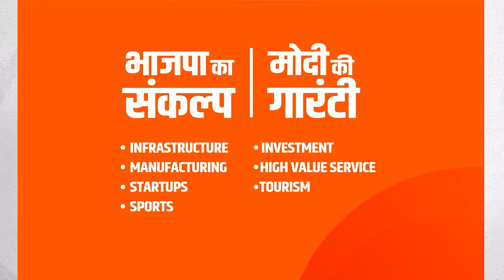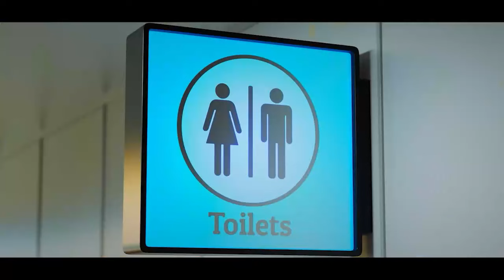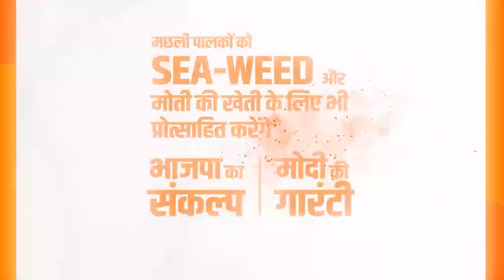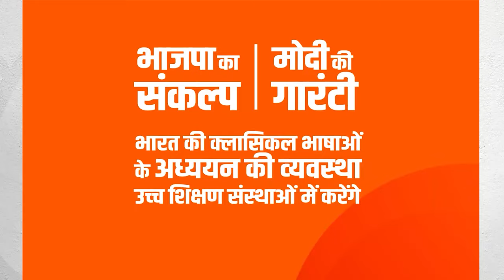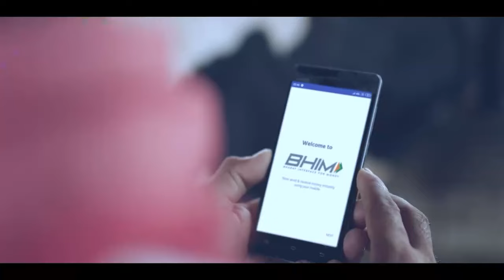समाज के सभी वर्गों की आशा-आकांक्षाओं को पूरा करने वाला भाजपा का लोककल्याणकारी 'संकल्प पत्र'